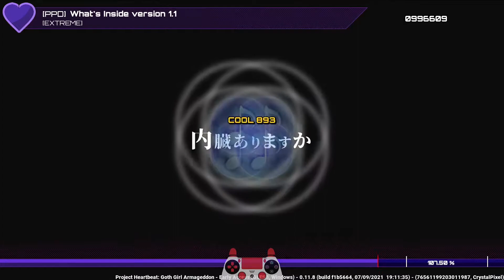What's Inside - 9★ Extreme Perfect - Project Heartbeat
This is a PPD chart by Joosheroni! There are a few problems with this chart, but it's still fun and the song is awesome.

Latency Compensation: -40ms
Controller used: Dualshock 4
Shoulder Button mapping:
L1 - Triangle
L2 - Circle
R1 - Cross
R2 - Square